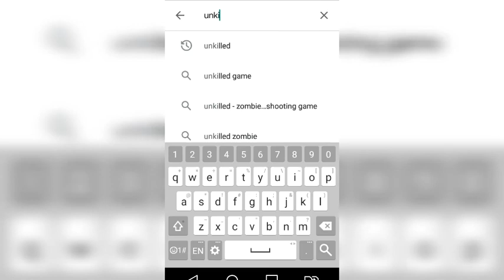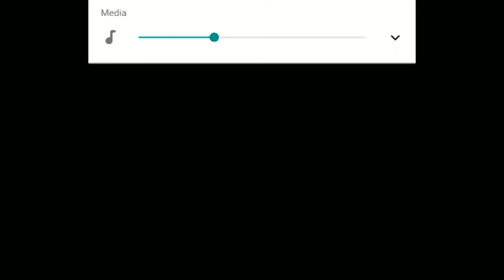Unkilled |Game review |Gameplay |GTT |Tamil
Hi,guys in this video we have reviewed unkilled game.Enjoy the video.